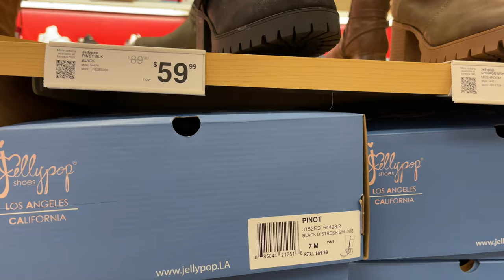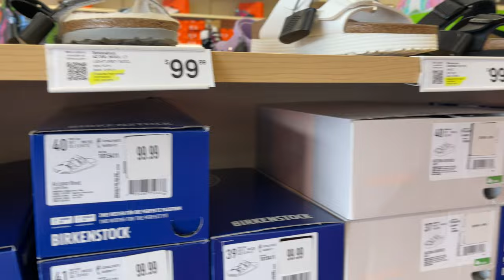FAMOUS FOOTWEAR OUTLET DESIGNER SHOES SALE!! SHOP WITH ME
Famous Footwear Sale Men’s and Women’s Shoes Boots and more!